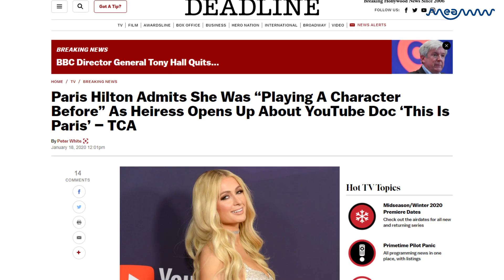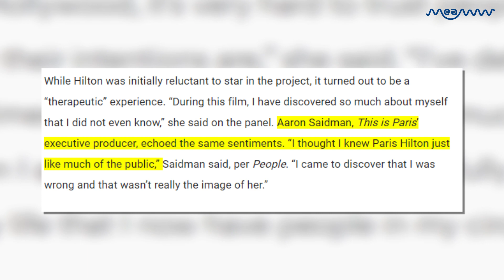Paris Hilton To Show Her "Raw" And "Authentic" Self With YouTube Documentary 'This Is Paris' | MEAWW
The socialite will be featured in a new documentary movie where she confronts her past. The deeply compelling portrait will reveal the woman behind the icon and shed new light on our view of celebrity, and the insta-fame culture that Paris helped to create.